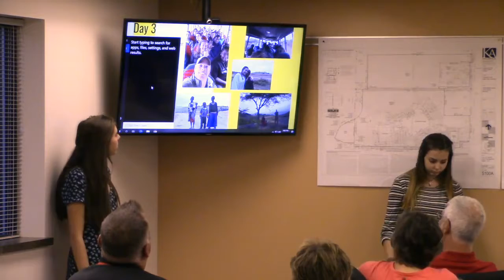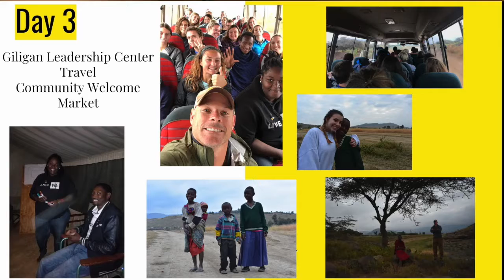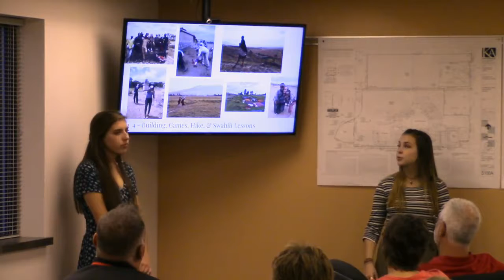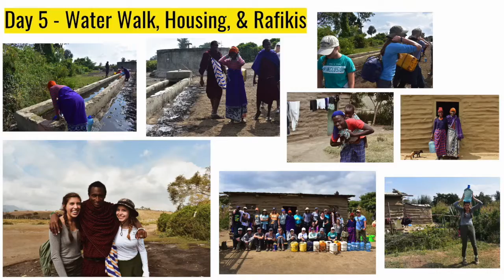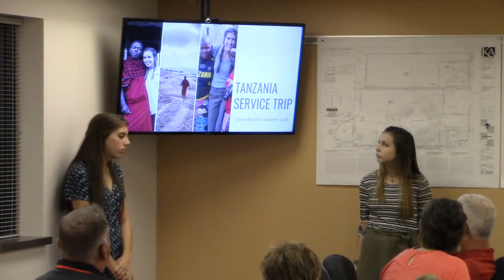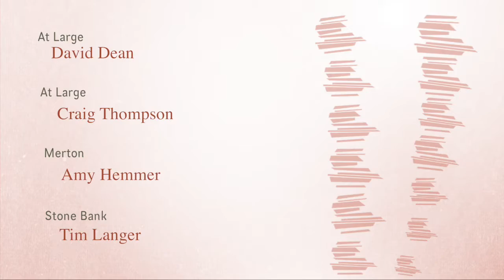2018 09 12 Arrowhead School Board Meeting Official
This Arrowhead High School Board Meeting was a regular school board meeting. The Agenda for this meeting can be found at: